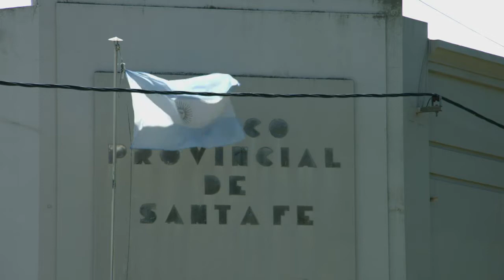Progreso, un village argentin meurtri par la mort d'E. Sala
A Progreso, petit bourg agricole de la Pampa, en Argentine, la confirmation officielle jeudi de la mort de l'enfant prodige Emiliano Sala a suscité douleur et consternation, notamment pour le père du footballeur.